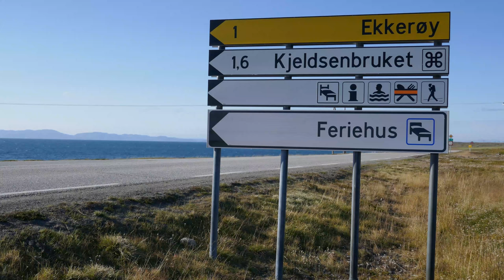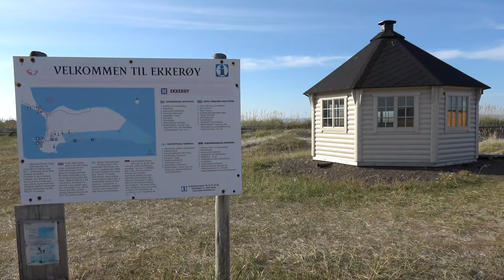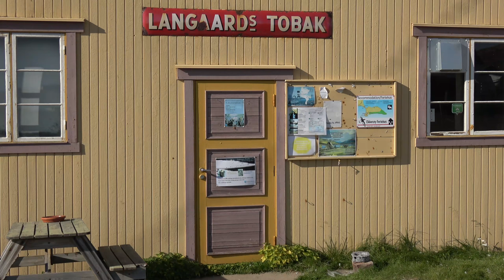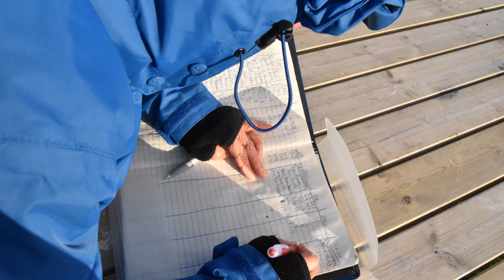Ekkerøya - Eine Halbinsel in der Barentssee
Wer der Europastraße 75 immer weiter nach Norden folgt, erreicht zum Schluss die Varangerhalbinsel in Norwegen. Nachdem man das Städtchen Vadsø passiert hat und das Ende der Straße in Vardø nicht mehr weit ist, kommt man an eine Kreuzung.

Hier biegt die kleine Straße zur Ortschaft Ekkerøy ab, die auf der Halbinsel Ekkerøya liegt.

Hier kann man im Herbst, wenn es auf den Brutfelsen ruhig geworden ist, ein herrliches, kleines Stück Nordland erleben.

Das alte Fischerdorf Ekkerøy ist auch deshalb besonders, weil es entgegen den meisten anderen Orten nicht von der der Wehrmacht beim Rückzug nieder gebrannt wurde. Die Reste der Befestigungen sind noch auf der Halbinsel zu finden.